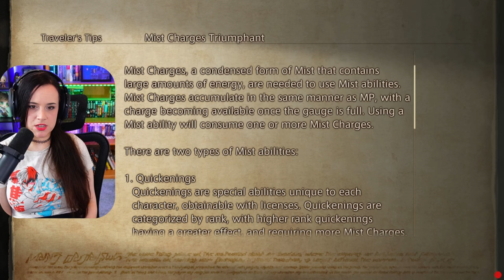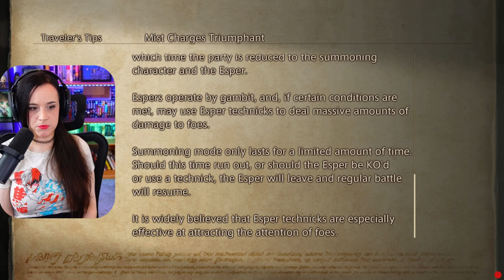Tomb of Raithwall || Final Fantasy XII: The Zodiac Age || Part 8